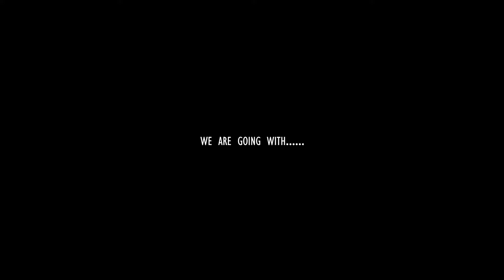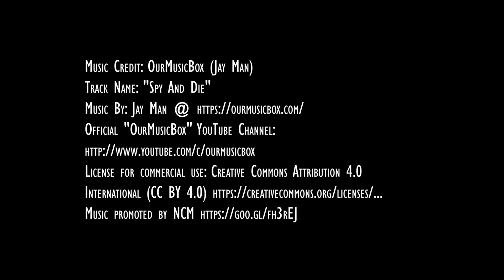Optimistic Positivity The Marvelous 13 Podcast - Ep.1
Optimistic Positivity. This is a new venture for me. I am looking to begin my own podcast, and have decided to start here: Youtube. This is, after all, where it all started for me. Each and everyone of you all have helped grow this channel and without each of you, this channel is dead in YouTube land. While this is my first attempt, I tackle a subject that I feel is important, especially during this time of the year.

Let's all grow on YouTube! Here are some tools on how to help GROW your YouTube Channel!

We highly recommend Canva for all your graphic design needs, including easy made thumbnails and banners for your YouTube channel!

Use it on your desktop!

Or download a free app for your iPhone, iPad or Android!

FREE Da Vinci Resolve VIDEO EDITING 👁 Scroll to the bottom of the page for free option 👁

About PetRockMedia:
Want to learn photography techniques? Want to know what game is currently hot and trending? We make videos on the latest and retro gaming, photography and cinema news.

Latest tips and tricks to help grow your YouTube channel are discussed as well. Here we will strive to deliver the best content we can possibly make, and engage with each of you as best I can.